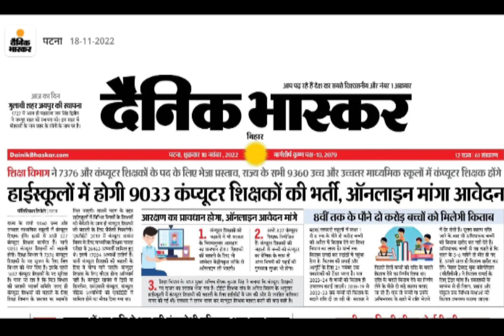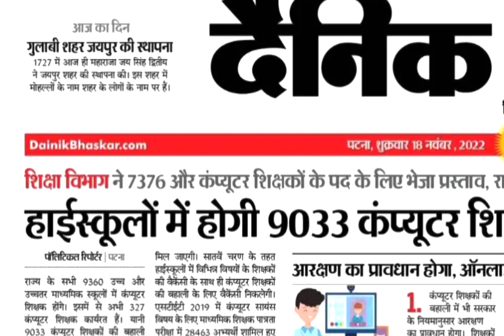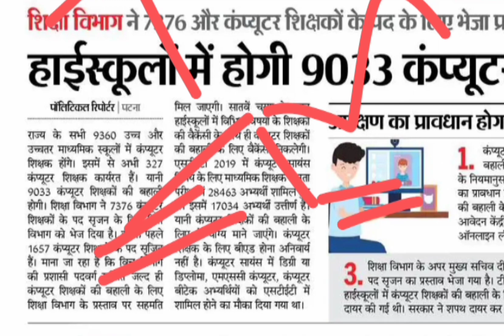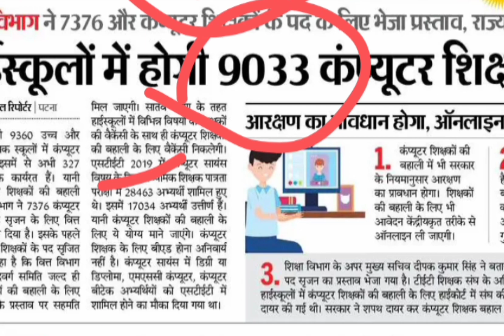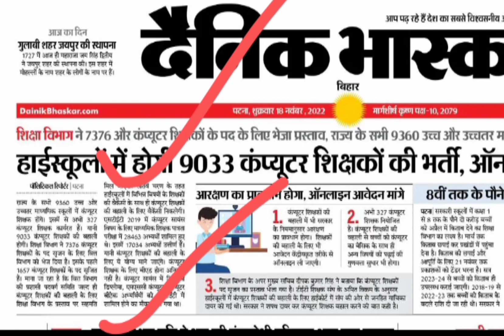स्कूल कंप्यूटर शिक्षक न्यू वैकेंसी 2022 Computer Teacher Recument 2022 Computer Teacher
______________ DOCUMENT _________

:- You're Queries
computer teacher vecency,